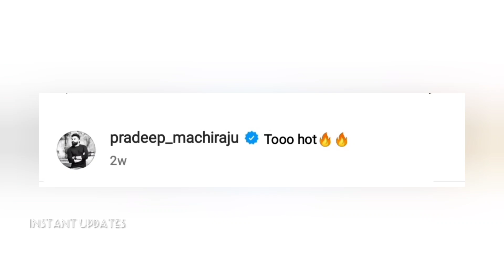pradeep shocking comments on sreemukhi photos//శ్రీముఖి బోల్డ్ లోక్ కి ఫిదా అయిపోయా అంటూ ప్రదీప్